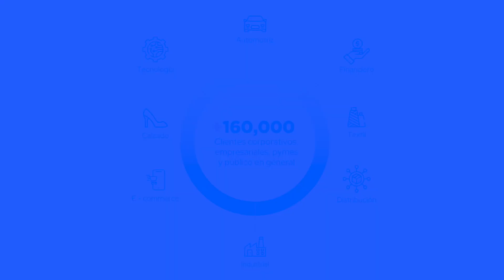Especialistas en cadena de suministro.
Con más de 200 ubicaciones a nivel nacional 🌎 y el respaldo de una gran familia👫, en Paquetexpress somos especialistas en cadena de suministro⛴️🛩️🚚.

Confía en nosotros para llevar tus envíos al siguiente nivel.

Porque logística segura se dice Paquetexpress💙